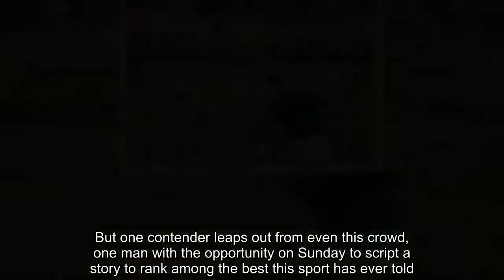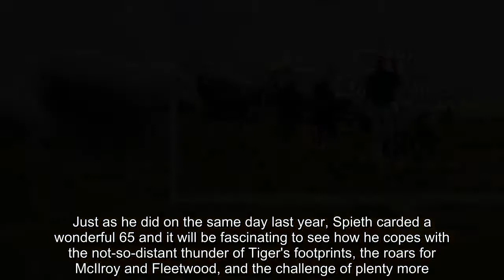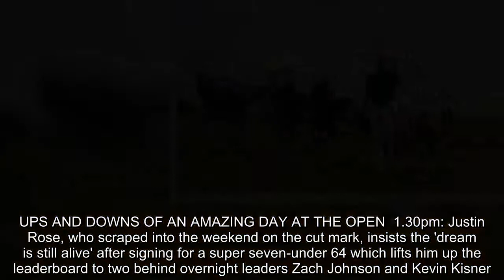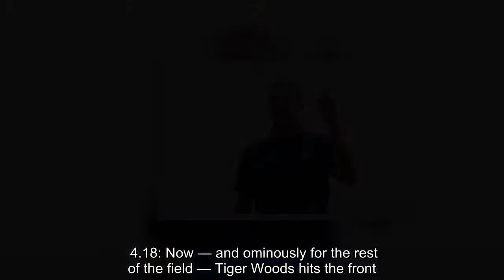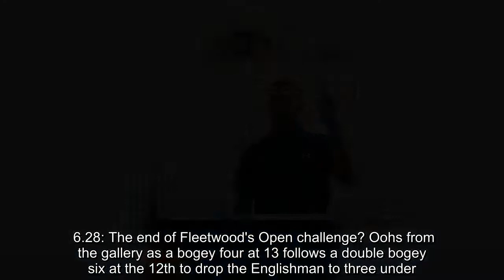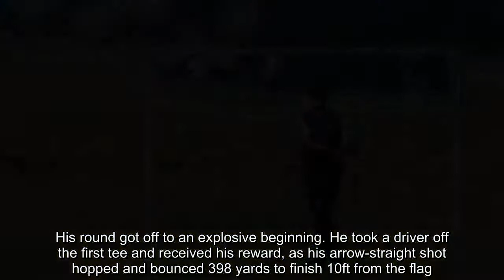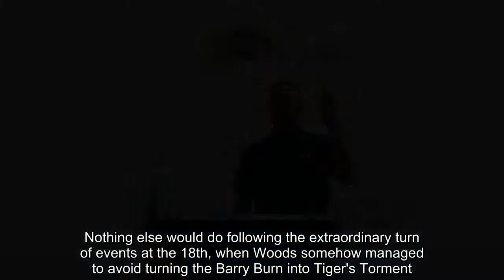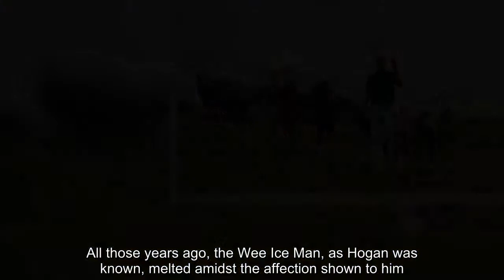Breaking News - Spieth is up top... but who can hold their nerve to win The Open?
A seismic day at the 147th Open ended with the defending champion Jordan Spieth tied for the lead and Rory McIlroy and Tommy Fleetwood within prowling distance on a crammed leaderboard going into the final round.But one contender leaps out from even this crowd, one man with the opportunity on Sunday to script a story to rank among the best this sport has ever told.How an American legend came over with his body rebuilt following a serious car accident to win the Open in 1953 has become part of Carnoustie lore.   RELATED ARTICLES  Previous   1   Next   'I've now made it very interesting for myself tomorrow':...  Tiger Woods in contention to win his first major in over a...  'It was the day to be aggressive': Francesco Molinari and...  The Open 2018, Golf RECAP: Round Three – Latest leaderboard,...  Share this article   Share   Now another walking miracle man, almost the same age as Ben Hogan was back then, will walk down Hogan's Alley on Sunday and try to complete the same stupefying feat.Tiger Woods electrified this small town on Saturday with a 66, his lowest score at The Open for 12 years. The 42 year old will start the final round four strokes behind a rejuvenated Spieth, and fellow Americans Xander Schauffele and the feisty Kevin Kisner.Just as he did on the same day last year, Spieth carded a wonderful 65 and it will be fascinating to see how he copes with the not-so-distant thunder of Tiger's footprints, the roars for McIlroy and Fleetwood, and the challenge of plenty more.McIlroy bullied the links with some magnificent driving but the rest of his game was uneven. He will start on the same mark as Tiger following a 70.Perhaps not surprisingly, given the heightened expectation, Fleetwood failed to recapture the majesty of his 65 on Friday but finished strongly to register three late birdies, including an amazing one at the 17th, where he hit a five wood approach to 7ft. He's another who will start four shots off the pace after a level par 71.   Alongside Justin Rose, who will start five back after a best-of-the-tournament 64, the UK trio might relish the fact they will begin under the radar.After all, the last two Carnoustie Open winners – Paul Lawrie and Padraig Harrington – got the job done from much further back, since the Scot was ten shots off the lead with a round to play in 1999, and the Irishman six adrift in 2007.Another who will fancy his chances is Italian Frankie Molinari, who shot a fabulous 65 of his own to be three back.Spieth held a three-shot advantage over the field last year but was a bag of nerves for two-thirds of the final round, before recovering his equilibrium. In 2016 he lost a four shot lead over Danny Willett at the Masters.Providing the pursuers with further hope is the fact the wind is supposed to blow on Sunday.  UPS AND DOWNS OF AN AMAZING DAY AT THE OPEN  1.30pm: Justin Rose, who scraped into the weekend on the cut mark, insists the 'dream is still alive' after signing for a super seven-under 64 which lifts hi